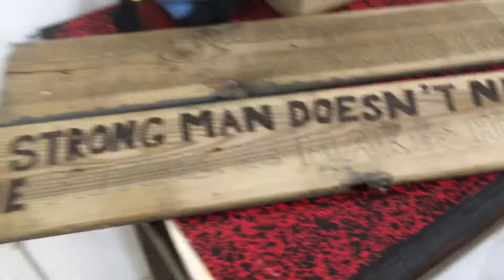Ik hou super veel van mij lieve konijntjes 🐰🥰!!-VLOG #133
Hoi leuk dat je hebt gekeken naar deze leuke vlog van mij like 👍 en abonneer op mijn kanaal en vergeet niet het belletje aan te zetten 🔔 want dan mis je nooit meer een leuke VLOG van mij lieve groetjes